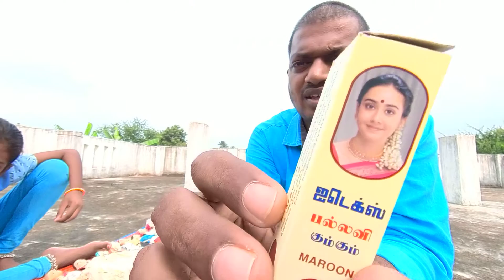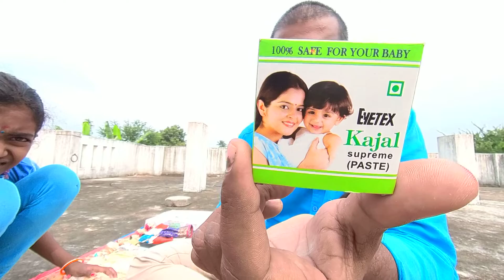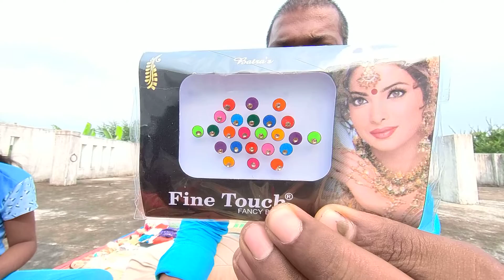Beauty and the Beast | My family products review | sticker pottu | kumkum | 2k Kids Pen eyetex kajal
Beauty and the Beast | My family products review | stickerpottu | kumkum | 2k Kids Pen